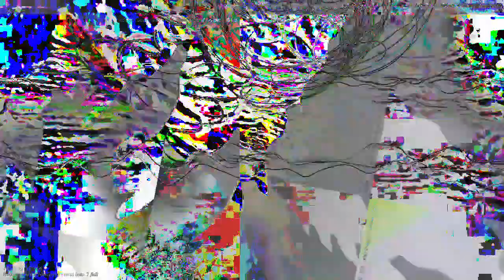[EPILEPSY WARNING] Movie 23 03 05 01h42m29s